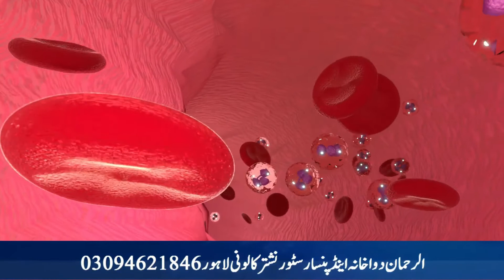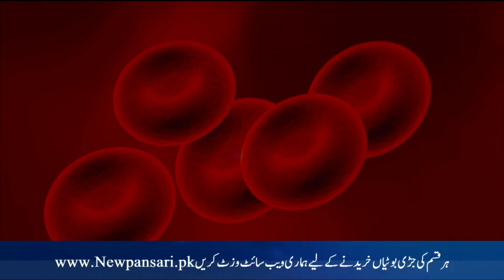Jaggery with Warm water benefits || Boost Your Energy Level Instantly with this Natural Energy Drink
Benefits of jaggery for skin and health
Jaggery benefits and its side effects
Jaggery disadvantages
Benefits of jaggery water with lemon
When to eat jaggery
How to eat jaggery for weight loss
Jaggery benefits for weight loss
Jaggery nutrition
How much jaggery to eat everyday for weight loss
Jaggery vs sugar
Ayurveda and health tips
jaggery water benefits